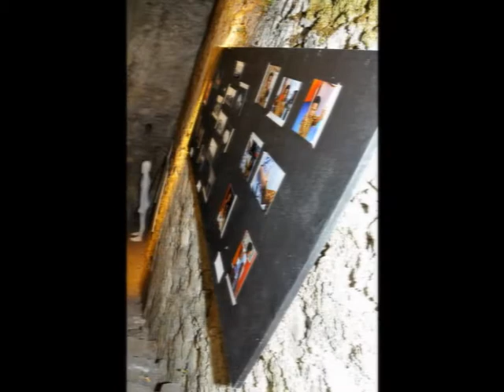MarsicoNuovo Martedi' 24 Agosto 2010 : 7" Festival Degli Artisti Di Strada foto emgv75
Artisti Di Strada